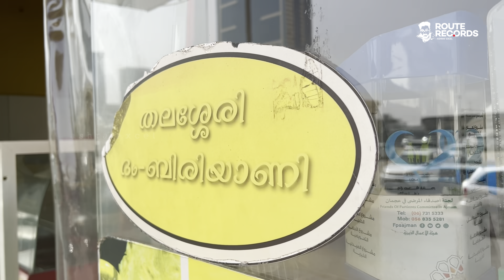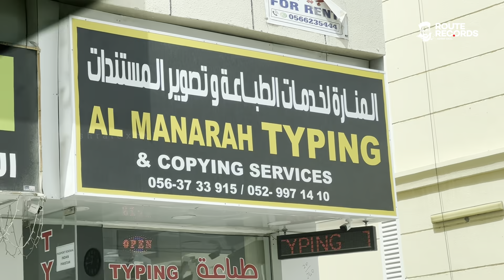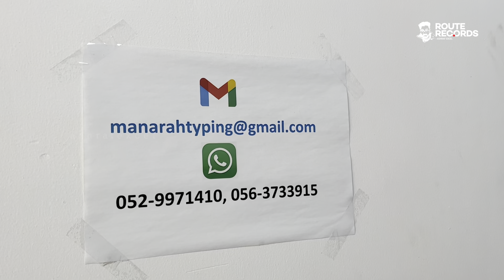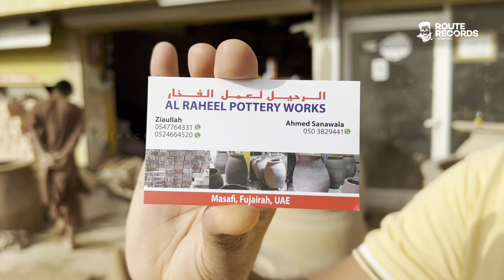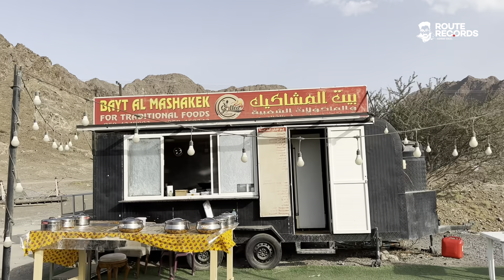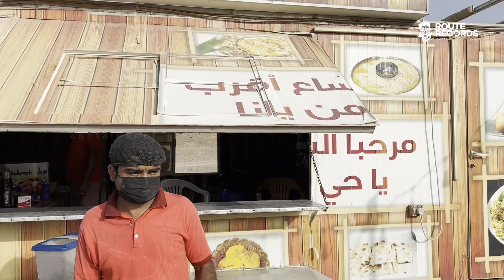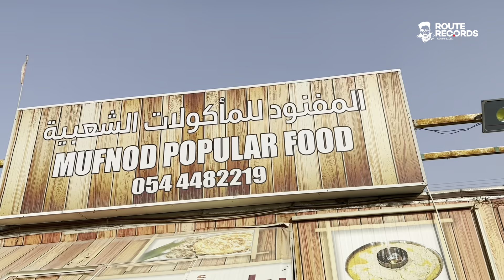പണ്ട് ജോലിചെയ്ത ദുബായിൽ വീണ്ടും.. | Route Records By Ashraf Excel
പണ്ട് ജോലിചെയ്ത ദുബായിൽ വീണ്ടും..
Sakkeer Al Manarah Typing: 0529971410
Carpet Shop
Al Bustan Trading, Ph: 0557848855, 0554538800
Friday Market, Masafi, Fujairah
Ashraf Excel
Excel Nest 2
Vattamannapuram Post
Palakkad Dt, Pin 678601
Kerala, India